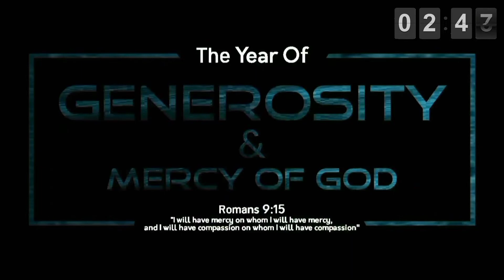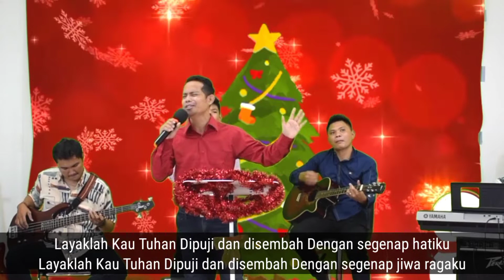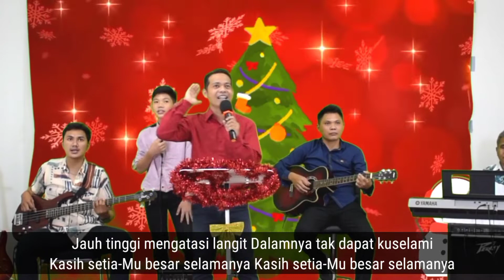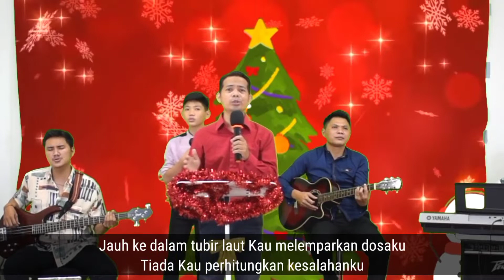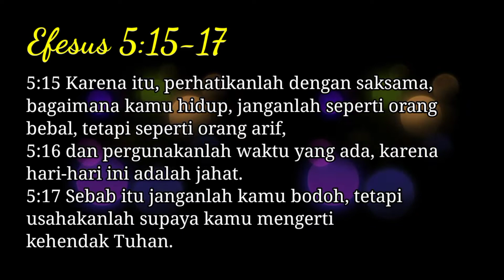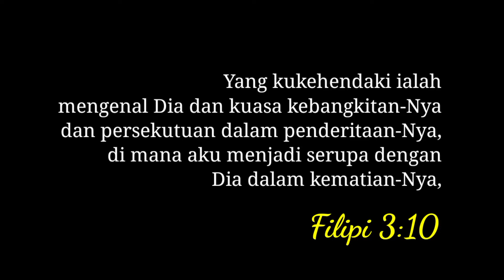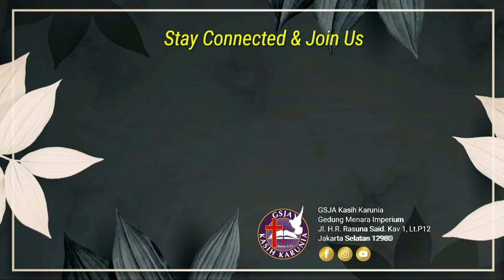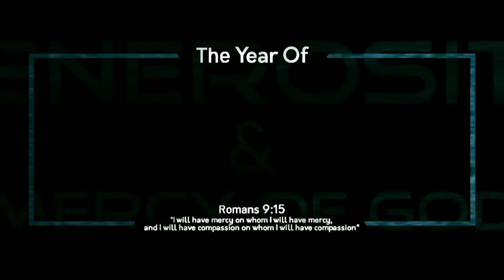IBADAH RAYA Online | Minggu, 28 November 2021 | Hati Seorang Hamba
Terima kasih telah bergabung dalam Ibadah Raya Online:

Firman Tuhan:
Ev. Wenny C Sambuaga
"HATI SEORANG HAMBA"

GSJA Kasih Karunia AoG
Gembala Sidang:
Pdt. Andreas Sutikno, S.Th., M.A.
Gedung Menara Imperium
Jl. H.R. Rasuna Said. Kav 1, Lt.P12
Kuningan, Jakarta 12980

Persembahan & Perpuluhan:
BCA a.n. HARTINI No. Rek 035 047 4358
Serbu & Pembangunan Gereja:
BCA a. n. GSJA Kasih Karunia No. Rek 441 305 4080
(*mohon cantumkan keterangan yang sesuai)

Jadwal Pelayanan Ibadah:
 • MINGGU Pkl. 09.30 WIB
   Ibadah Raya & Sekolah Minggu
 • RABU Pkl. 18.00 WIB
   Minggu ke-1 KKA Karet
   Minggu ke-2 KKA Domang
 • JUMAT Pkl. 19.00 WIB
   Minggu ke-2 & ke-4 KKA Pekayon
 • SABTU Pkl. 10.00 WIB
    Minggu ke-1 Ibadah Doa & Puasa
 • SABTU Pkl. 15.30 WIB
    Minggu ke-2 s/4 Ibadah Doa